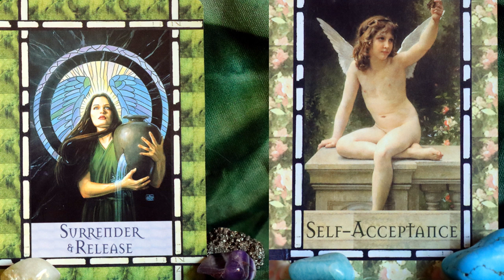I Am Worthy of True Love Cancer New Moon Angelic Light Language Activations for Twin Flames;Soulmate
With this New Moon in the astrological sign of Cancer we look at where we feel or have felt safe in our closest relationships and where we have not or do not feel safe and why. We also look at how we have changed our behaviours and beliefs to justify staying in those relationships or surviving/coping in those relationships. What external voices about ourselves have we internalized? Why were we and why are we okay with templates like unrequited love, breadcrumbing, gaslighting, limerence, disrespect, neglect, third parties, being the other woman/ man, abuse, sexual abuse, verbal and emotional abuse, physical abuse, power over and power under templates, being forgotten/ ignored, overlooked, abandoned, rejected, pushed away and then pulled in again when it suits the other, half-loved, objectified, used, or manipulated. We look at our past or even current behaviours and beliefs with the utmost compassion and forgiveness. And we release those templates while we plant the seed of greater self-acceptance. We plant and activate the seeds of I am worthy of Love; I am worthy of healthy Love; I am worthy of supportive Love; I am worthy of adoring Love, I am worthy of lasting Love; I am worthy of stable, secure Love; I am worthy of deep and deeply passionate Love; I am worthy of Love that shows up; I am worthy of Love that stays; I am worthy of Love that is present; I am worthy of Love that grows with me; I am worthy of loving touch; I am worthy of loving sex; I am worthy of ecstasy; I am worthy of safe love; I am worthy of loyal Love and interesting and fun and loving companionship. I am worthy to meet and be met. I am worthy of True Love. Thank you.

Extensive Light Language & Reiki Healings:
Reiki & Light Language Energy Healing: Twin Flame Attraction/ Manifestation/ Reunion: